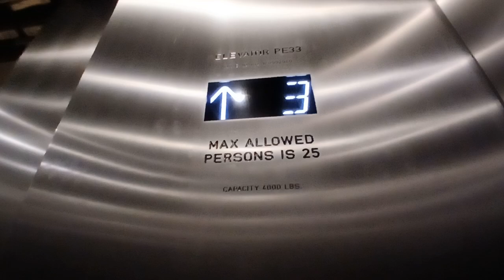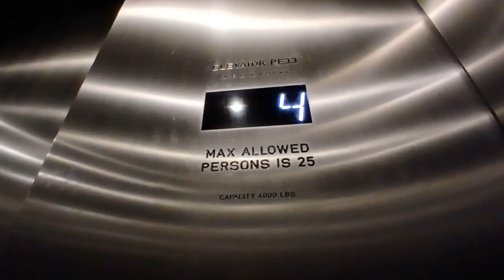Fujitec traction elevators at the American Museum of Natural History (Manhattan, NY)